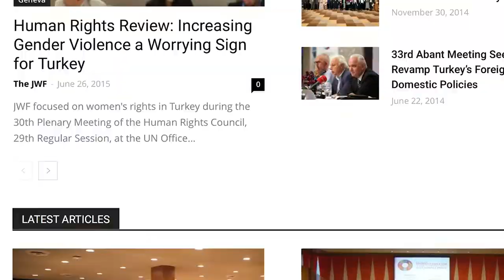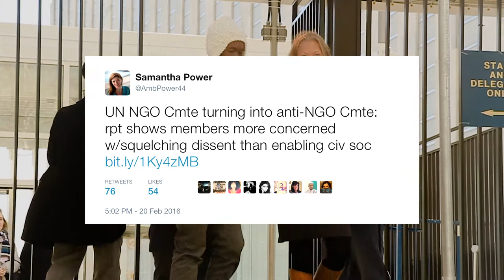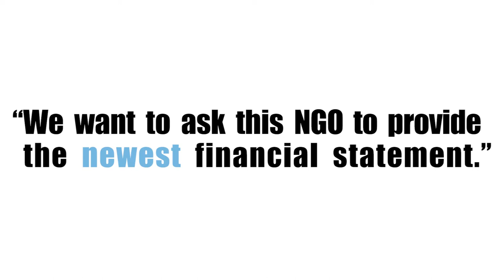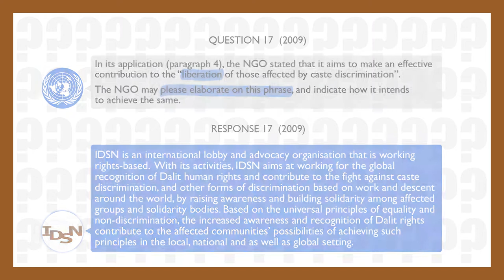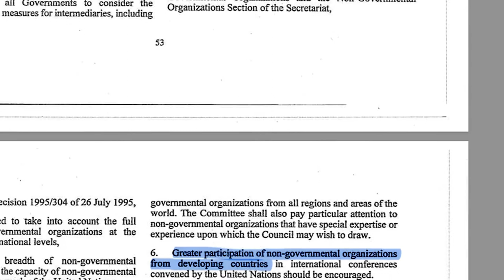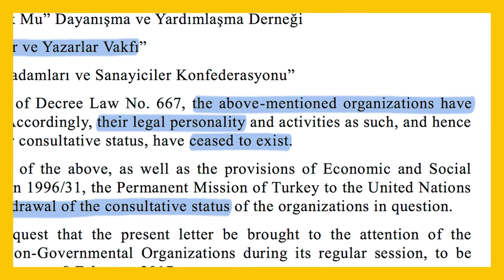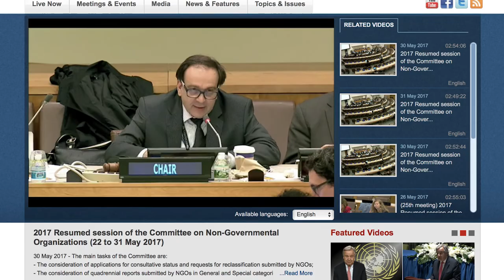The Anti NGO Committee - Le comité Anti-ONG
ENGLISH:
UPDATE! In the video, we mention the case of IDSN - they finally got their ECOSOC Statut granted in 2022!
With ECOSOC accreditation, an NGO has greater rights to participate in the processes of the United Nations.  However, the accreditation process is in the hands of the Economic and Social Council (ECOSOC) NGO Committee.  The Committee is well-known for its politicised practice, particularly in regard to human rights organisations.  Changing the practice of the Committee and ensure its processes are fair, transparent and apolitical will ultimately require a change in the membership.  We need States with a good record in promoting civil society space to stand up for NGOs in the Committee!  This video provides background on the Committee and how each of us can help safeguard NGO participation at the UN.

FRENCH:
MISE A JOUR! Dans cette vidéo, nous mentionnons le cas de IDSN - ils ont enfin obtenu leur statut ECOSOC en 2022!
Avec l'accréditation ECOSOC, une ONG a davantage le droit de participer aux processus des Nations Unies. Toutefois, le processus d’accréditation est entre les mains du Comité des ONG du Conseil économique et social (ECOSOC). Le Comité est réputé pour sa pratique politisée, en particulier vis-à-vis des organisations de défense des droits humains. Changer les pratiques du Comité et faire en sorte que ses processus soient justes, transparents et apolitiques nécessitera en fin de compte un changement de membres. Nous avons besoin d’États dotés d’une solide réputation dans la promotion de la société civile afin de pouvoir défendre les ONG au sein du Comité! Cette vidéo fournit des informations générales sur le Comité et sur la manière dont chacun de nous peut contribuer à préserver la participation des ONG à l'ONU.